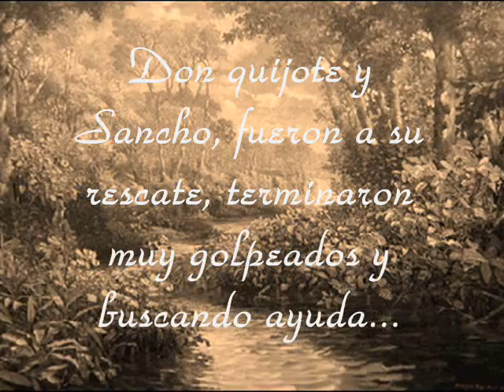El ingenioso hidalgo don quijote de la Mancha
Video de una tarea de español, la diana bailando, yo me caigo jeje y la barbara no sale :P

Academy Awards All your base are belong to us Alltheweb Altavista Alyssa Milano Amateur Amazon American Express American Music Awards Ampland Andrea Thompson Angelina Jolie Animated Graphics Anna K Virus Anna Kournikova AOL Apartments Applet Asian Atkins Diet Attila the Hun Auctions Austin Powers Australian Open Automobiles AVI Backstreet Boys Bands Barbie Baseball Beach Beanie Babies Beatles Bible Big Brother Bikinis Black and White Black History Month Blair Witch Project Blink 182 Blink-182 BMW Books Brad Pitt Bradley Chait Britney Spears Brooke Burke Bruce Lee Buffy the Vampire Slayer Business Capital Punishment Carmen Electra Cars Casinos Cats CD Roms Celebrity Census Charlie's Angels Chat Cheats Chinese New Year Christina Aguilera Christmas Chrono Cross Chyna Cindy Crawford Cindy Margolis Claire Swire Classified Cliff Notes Clip Art Coca Cola Codes College Football Colleges Compaq Computers Cookie Recipes Costumes Coyote Ugly Dale Earnhardt Darva Conger David Blaine Day of the Dead Daytona 500 Dean Kamen Death Penalty Denise Richards Destiny's Child Detroit Auto Show Diablo 2 Diet Digimon Digital Cameras Disney Diwali DMX Dogs Domains Download Dr. Dre Dragonball Dreamcast Drudge Report DVD E Cards Easter EBay Election 2000 Ellis Island Eminem Emmy Awards Entertainment Excite Family Fans Fast Search Father's Day Female Final Fantasy Firestone Tires Flowers Fonts Food Foot and Mouth Disease Football Ford Free Free Games Freebies FreeNet Freeware Friends FTP Fun Funny Games Geena Davis Genealogy Getaway Gladiator Gnutella Go Golden Globes Golf Golf Clubs Google GoTo Graduation Grammy Awards Greek Mythology Greeting Cards Grinch Groundhog Day Gundam Wing Guns Half Life Counter Strike Halloween Hannibal Harley Davidson Harry Potter Health Hewlett Packard History Holocaust Honda Horoscopes HotBot Hotels Hotmail Houses Howard Stern Humor Ian Thorpe Icons ICQ Infoseek iMesh Internet Internet Explorer IRS Israel & Palestine IT/Ginger Java Jennifer Lopez Jennifer Love Hewitt Jessica Alba Jewelry Jobs Joey Ramone Jokes Justin Timberlake Kid Rock Korn Lara Kroft Las Vegas Leonardo Di Caprio Limp Bizkit Lingerie Links Linux Loft Story Look Smart Lord of the Rings Love Poems Love Stories Lycos Lyrics Mac Mad Cow Disease Madonna Magazines Majora's Mask Male Maps Mardi Gras Mariah Carey Marijuana Marketing Martha Stewart Martin Luther King Jr. Matrix Mcafee Melbourne Cup Men Mercedes Benz Metallica Metasearch MGM Michael Jordan Microsoft Microsoft XBox Midi MIR MIRC Miss World Moon Landing Mortgage Rates Mother's Day Movies MP3 MSN MTV Awards Music Music Videos 'N Sync Napster NASA NASCAR NBA NCAA Basketball NEAR-Shoemaker Nelly Net Netscape New Year New York Mets New York Times News Newspapers NFL Nicole Kidman Niki Taylor Nintendo Nostradamus NY Yankees Olympics Online Open Directory Oprah Winfrey Oscar O-Town Outlaw Star Outlook Express Paint Shop Pam Anderson Pamela Anderson Panasonic Paranormal Paris Passwords Paula Jones Pearl Harbor Penelope Cruz Penthouse People Pepsi Cola. Periodic Table Personal Homepages Personals Photos Pictures PlayBoy Playstation 2 Poetry Pokemon Pokemon Gold Pop Music Portalmix Powerball Pregnancy Programs Prom Dresses Prom Hairstyles Publishers Clearing House Quotes Quotation Radio Ralph Nader Ramadan Rap Lyrics Real Audio Recipes Ricky Martin Robert Blake Rock Music Rosh Hashana Russell Crowe Sable Sailor Moon Samsung Santa Claus Scholarships Science Fair Projects Scooters Screensavers Search Engines Shakespeare Shania Twain Shannon Elisabeth Shopping SI Swimsuit Issue Simpsons Sims Sites Skateboarding Snowboarding Soccer Software Solar Eclipse Songs Sony South Park Spice Girls Sports Sports Illustrated Star Trek Star Wars Stars Stephen King Sterling Marlin Stock Quotes SULFNBK Virus Summer Olympics Sun Super Bowl Super Bowl Commercials Surfing Survivor Swimming Pools Swimsuits Tatiana Grigorieva Tattoos Taxes Technology Teen Teletubbies Television Temptation Island Tenchi Muyo Tennis Terra Textbooks Thanksgiving The Beatles The Bible The British Open The Census The Death Penalty The Grinch The Holocaust The IRS The NFL The Olympics The Perfect Storm The Rock The Simpsons The Sims The US Open The WWF The X-Files The X-Men Titanic Tomb Raider Tony Hawk Pro Skater 2 Tool Tour de France Toys Travel Tupac Shakur TV U.S. Postal Service U2 UFOS Universal Pictures USA Vacation Valentine's Day Verizon Strike Videos Vietnam War Virtual Virus Wallpapers Warner Bros Weather Web WebCrawler Webs Websites Wimbledon Winamp Windows 2000 Windows Me Winzip Witchcraft Women World War I World War II Wrestling X Files X Men XFL XFL Cheerleaders Yahoo Yellow Pages Young Zelda